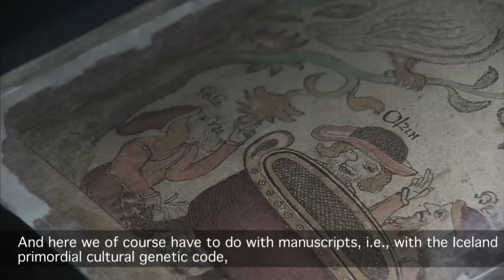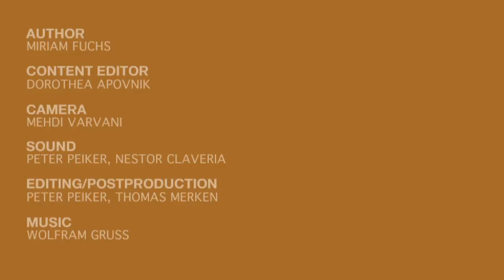Gabríela Friðriksdóttir. Crepusculum (Engl.)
On the occasion of Iceland's presentation as guest of honor at the Frankfurt Book Fair 2011, the SCHIRN will dedicate a solo exhibition to this country's artist Gabríela Friðriksdóttir. Her approach is characterized by the use of a variety of media: drawings, paintings, photographs, and sculptures figure as prominently as installations and performances.
The artist assembles different cultural, religious, and psychological elements to unfold a unique aesthetical canon of signs, forms, and meanings. This becomes particularly evident in her videos whose surreal scenarios, which abandon all classical narrative patterns, confront the viewer with wondrous worlds: dream images interweave with stories from Norse mythology, elements of sexual psychology are associated with the sphere of spiritual exercises, things of the past merge with the present. In the work Gabríela Friðriksdóttir is conceiving for the SCHIRN, original medieval manuscripts of Icelandic sagas combine with the artist's mysterious system of signs and a new film to a fantastic universe of its own.

29. September - 8. January 2012
Curator: Matthias Wagner K, Berlin